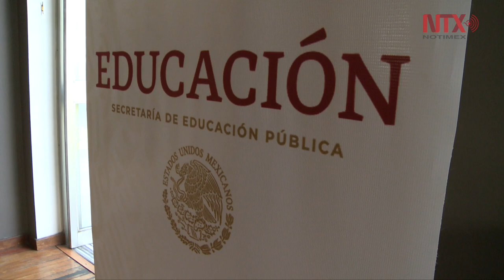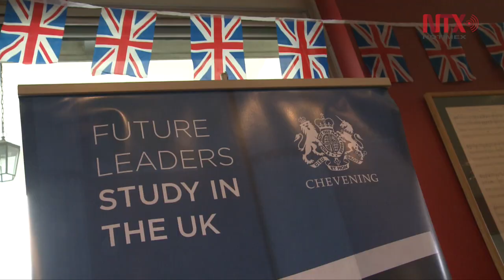Chevening ofrece experiencias culturales y profesionales a mexicanos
Corin Robertson, embajadora de Reino Unido en México ratificó el compromiso para impulsar la excelencia y reconocer a los mexicanos con potencial.